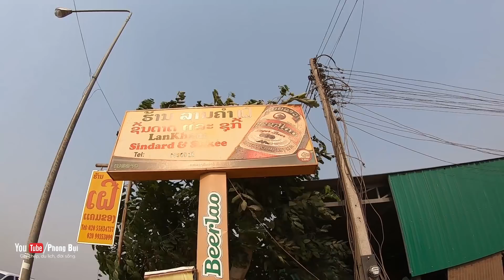PHƯỢT Ở LÀO (PHẦN 10): QUÁN PHỞ NGON NHẤT Ở LÀO I PHỞ Lan Kham Ở PAKSE | PHONG BỤI